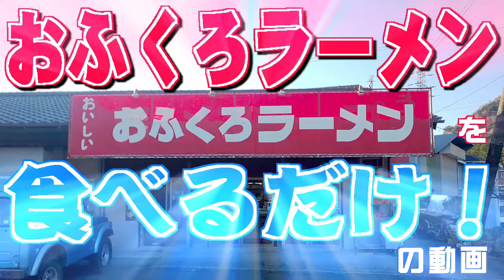［ おふくろラーメン ］ を 食べる“だけの” 動画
「おふくろラーメン」(静岡県 富士市 北松野)を、食べる、それだけの動画です。

この動画の音声は、音読さんを使用しています。

この動画の地図は、Googleが提供する機能を基に作成、表示したものです。